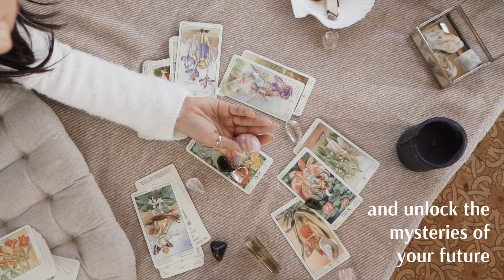Soulful Sipper Retreat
Welcome to an unforgettable retreat nestled amidst the enchanting beauty of Blowing Rock, North Carolina, where nature’s serenity and relaxation blend seamlessly with adventure and indulgence.
Prepare to embark on an extraordinary journey that combines yoga, vineyards, wine tasting, waterfall hikes, a hidden creek lodge, optional massages, psychic readings, and delightful family-style dinners – all in the heart of this picturesque mountain escape. Nestled high in the Blue Ridge Mountains, your journey begins with a warm welcome to our rustic, yet luxurious, retreat center. The Lost Creek Lodge, your sanctuary for the duration of this unforgettable getaway, is a hidden gem waiting to be discovered. Surrounded by lush forests, tranquil creeks, and the soothing sounds of nature, it provides the perfect backdrop for a truly immersive experience.

Find your inner peace with daily yoga sessions amidst the breathtaking backdrop of vineyards where you will feel a deep connection with the earth and the vines that produce the region’s finest wines. We will enjoy wine tasting at local area vineyards, hikes through meandering streams and a cascading waterfall and ultimate relaxation.

This retreat is not just a vacation; it’s a transformative experience that combines the best of nature, wellness, and indulgence. It’s a journey that will leave you feeling rejuvenated, inspired, and deeply connected to the wonders of Blowing Rock, North Carolina. Come join us for a retreat like no other, where the vineyards meet yoga, where waterfalls meet serenity, and where you’ll leave with cherished memories that will last a lifetime.